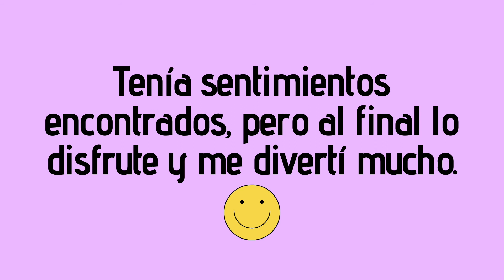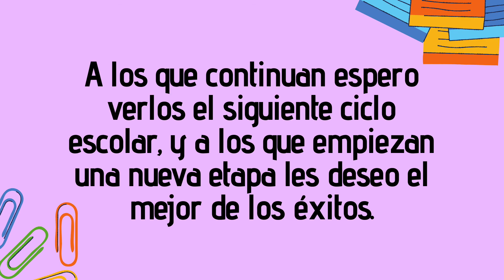CLASES EN LÍNEA: TALLER DE ORATORIA [MOW by Natalia]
¡Bienvenidos a MOW! En este video les hablo acerca de mi experiencia como es ser maestra de un taller de oratoria en este nueva modalidad de clases en línea y lo que aprendí a lo largo de este año.
¡Espero que les guste! No se olviden de compartir el video para que llegue a más personas :)

Para mis alumnos: disfrute cada clase del taller con ustedes, a los que continuan espero verlos el próximo ciclo escolar y a los que ya pasan a una nueva etapa educativa les deseo el mejor de los éxitos en todo lo que hagan y se propongan.

 🎥 Video: Natalia y Armando Mendoza  🎞 Edición: Natalia Mendoza

• Me gusta el altruismo, los libros 📚 , la fotografía 📷.  y estar en constante aprendizaje 📖.

• Tengo 19 años y estudio la carrera de Derecho ⚖️